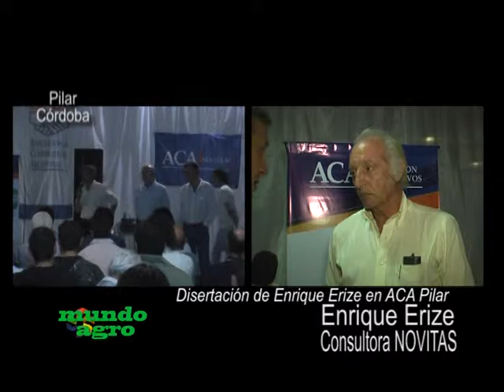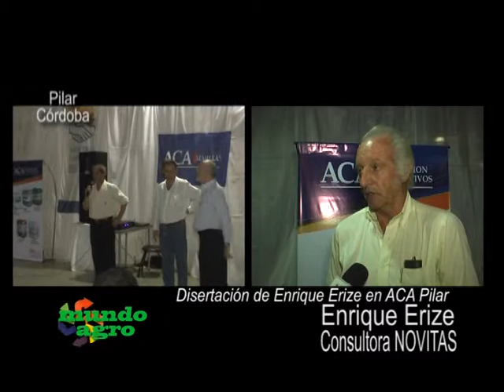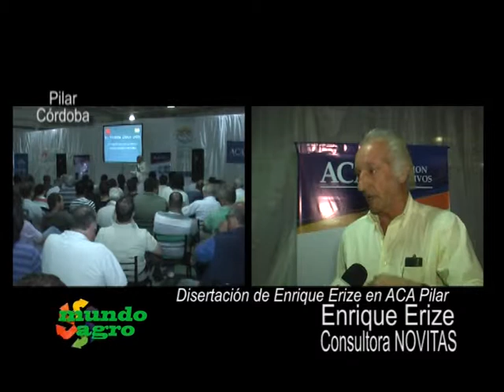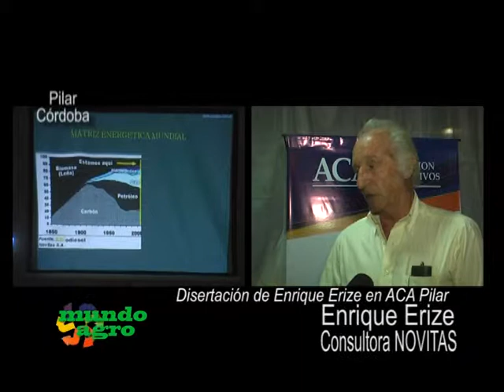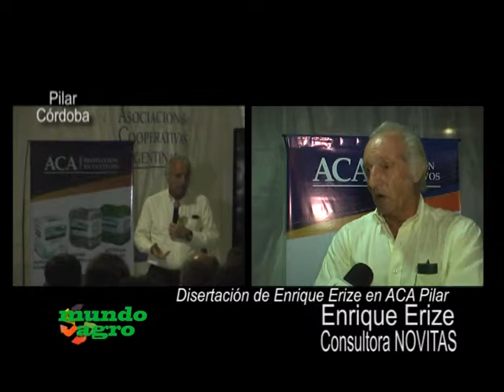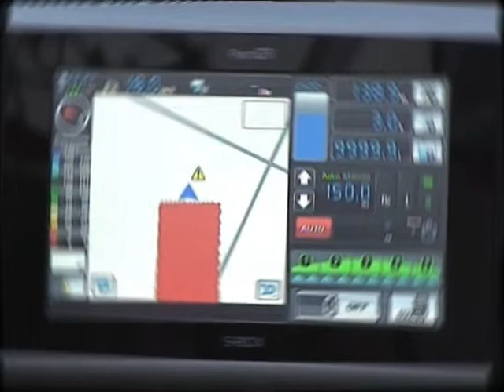MUNDO AGRO 01VIE01NOV2013 ENRIQUE ERIZE EN ACA PILAR CONSULTORA NOVITAS